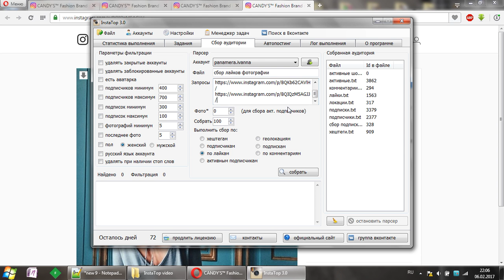Сбор аудитории по лайкам и комментариям с фото